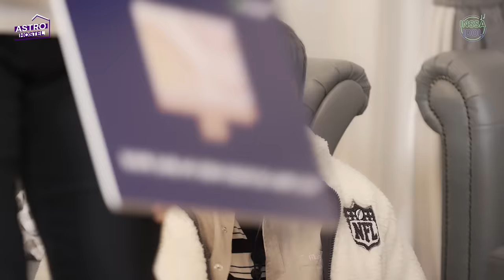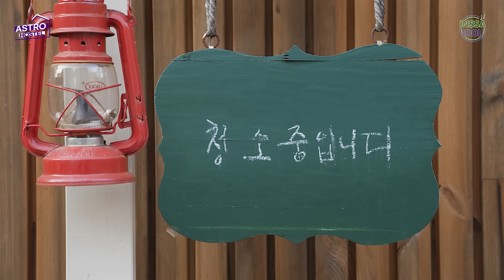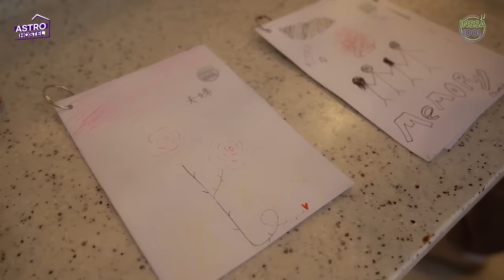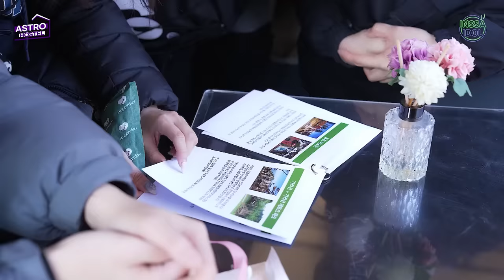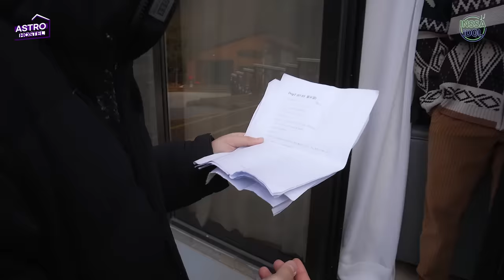(With Sub) 호스텔 주인과 손님의 숨바꼭질, 그리고 부서진 아이맥⚡?｜아스트로 호스텔 EP3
*본 영상에는 단순 노출 의무가 있는 제품이 포함되어 있습니다

드디어 오픈한 아스트로 호스텔🖐! 정작 손님보다 더 신난 멤버들과 게임에 진심인 진진, 문빈, 산하 보고 가실게요~😍🥰

마이비데 캡 40매 X 9 비데물티슈 화장실물티슈